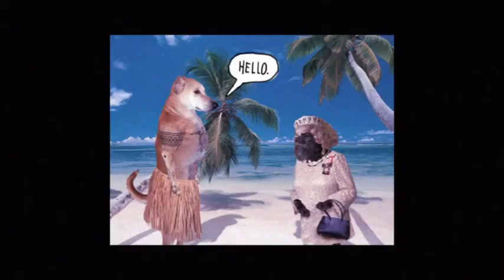Half a Minute of Next Year's News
Roy takes 30 seconds to talk about three big news stories for the the coming year.